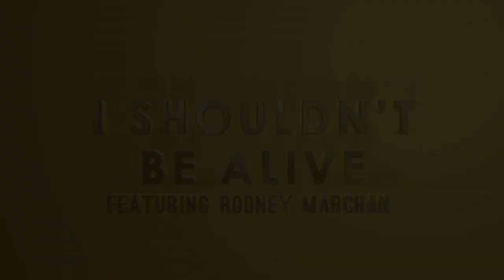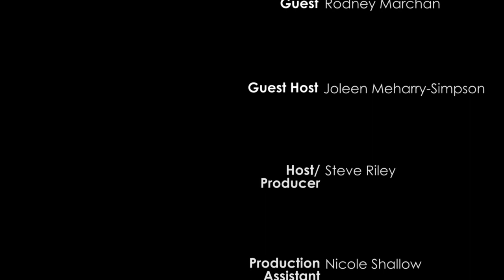I shouldn't be Alive with Rodney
In this episode of JC24:7 Rodney Marchan shares his experiences of near death.